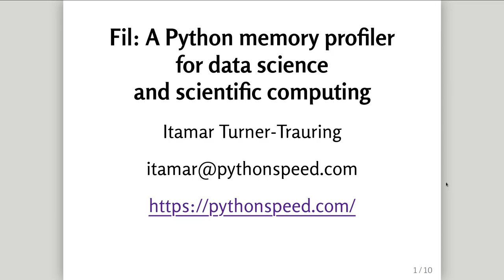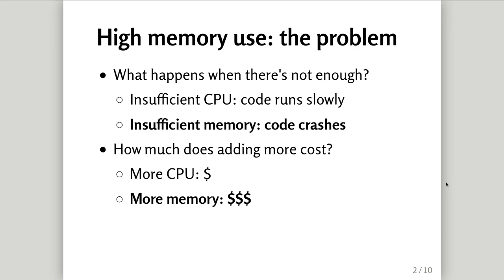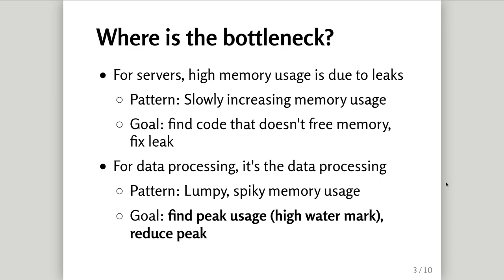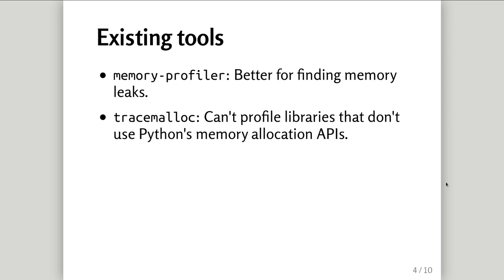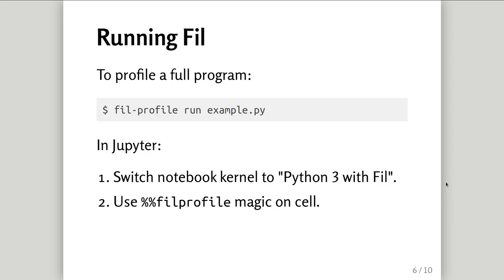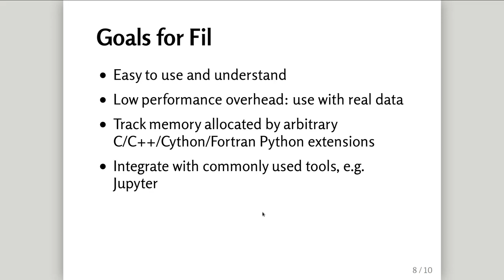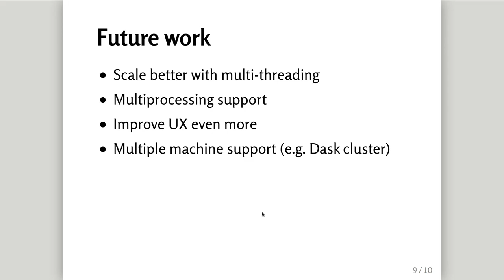Itamar Turner-Trauring - Fil: A Python Memory Profiler - Pyninsula #27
Our first talk of Spooky Pyninsula #27, our second virtual Pyninsula, hosted on October 27, 2020.

Itamar Turner-Trauring walks us through the less-explored side of Python performance: memory.